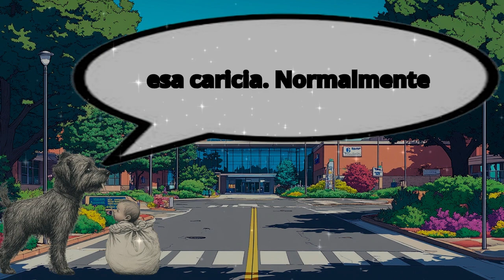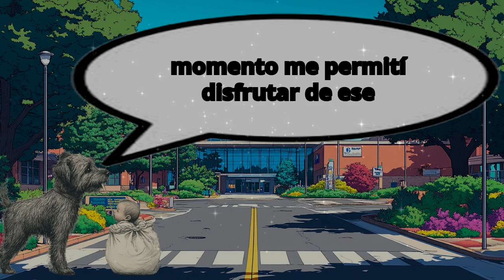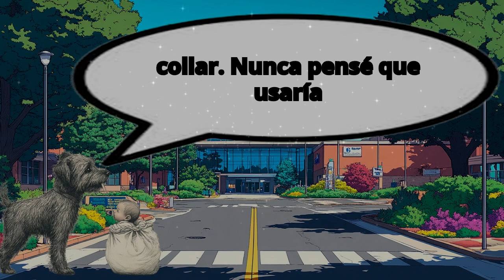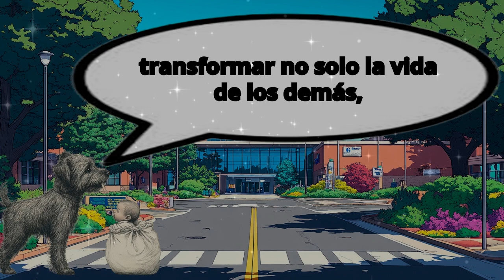🐕 Perro Corre Desesperado al Hospital: La Razón Hizo Llorar a la Enfermera 😢💔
👉 Aprende a educar a tu perro viendo nuestra clase gratuita.

¡Bienvenido a "Sr.dogsandcats"! 🐾 Descubre el universo de las razas caninas con nosotros. Cada semana, exploramos perfiles detallados, presentamos listas de las 10 mejores razas y destacamos características únicas. Desde los majestuosos pastores alemanes hasta los juguetones dálmatas, te sumergimos en la diversidad canina.

En "Sr.dogsandcats", no solo entretenemos, sino también educamos. Nuestros videos, respaldados por investigaciones y entrevistas con expertos, te convierten en un conocedor de razas. Únete a nuestra comunidad de amantes de los perros, comparte tus experiencias y conecta con otros que comparten tu pasión por estos maravillosos compañeros peludos.

"Sr.dogsandcats" es tu destino definitivo para todo sobre razas caninas. Gracias por ser parte de nuestra manada. 🐶❤️

Perro Callejero Corre al Hospital y Cambia Vidas: La Razón Te Sorprenderá

Desesperado Perro Entra al Hospital: Lo Que Llevaba Hará Llorar a Cualquiera

Héroe Inesperado: Perro Callejero Salva a un Bebé en el Último Momento

Nadie Sabía Por Qué Este Perro Corría al Hospital, Hasta Que Vieron Esto...

El Milagro del Perro Callejero que Conmovió a Todo el Hospital